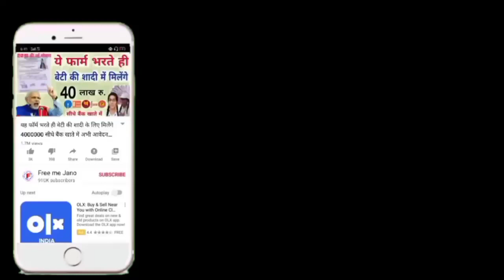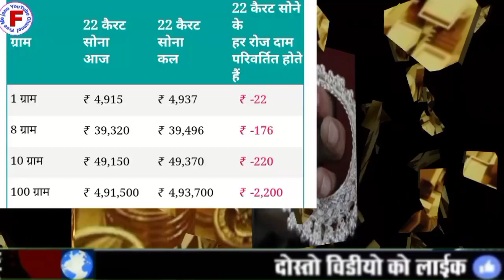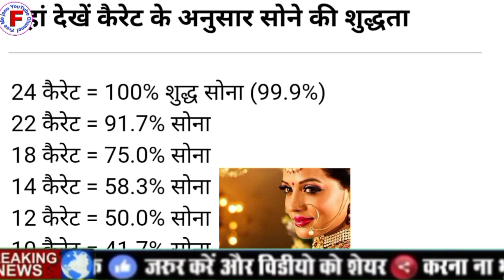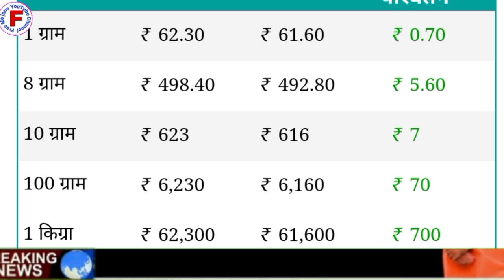भारत में आज जाने 24 कैरेट और 22 कैरेट सोने का दाम चांदी भी सस्ती जाने आज का ताजा भाव Sona Chandi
दोस्तों हम आपको इस वीडियो में बताएंगे भारत में 24 कैरेट और 22 कैरेट सोने का क्या रेट है और चांदी का क्या रेट है हम आपको इस वीडियो में बताएंगे सोने की शुद्धता का रेट के हिसाब से आप कैसे पहचानेंगे हम आपको इस वीडियो में बताएंगे दोस्तों वीडियो को पूरा देखें वीडियो को लाइक कर दे शेयर कर दें और चैनल को सब्सक्राइब करने दोस्तों आपने अपना कीमती समय दिया इसलिए आपका बहुत-बहुत धन्यवाद